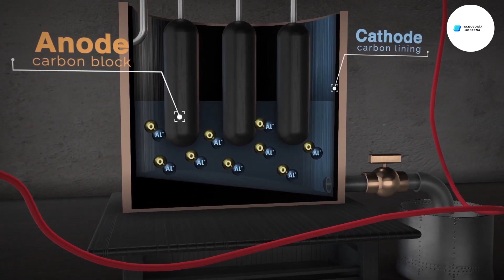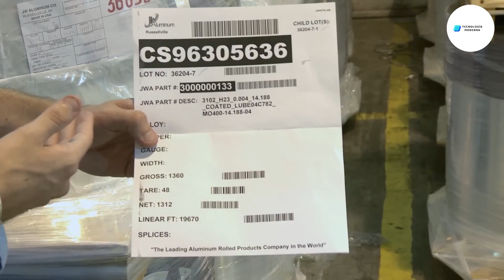Como Se Hace Proceso De Producción En Masa De Papel De Aluminio | Haz Una Hoja De Papel De Aluminio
Welcome to Channel TECNOLOGÍA MODERNA - Como Se Hace